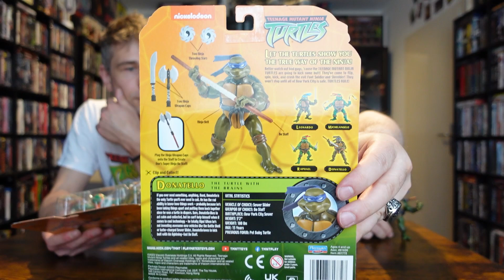Teenage Mutant Ninja Turtles // 2003 Reissure Figuren Unboxing